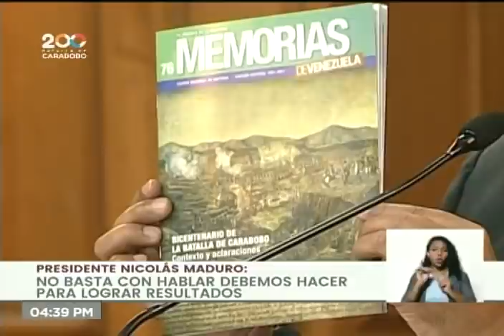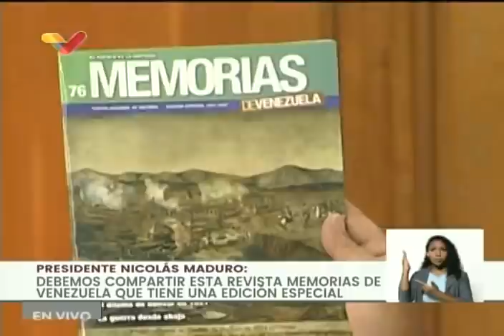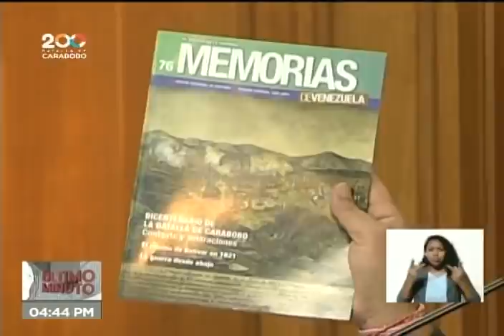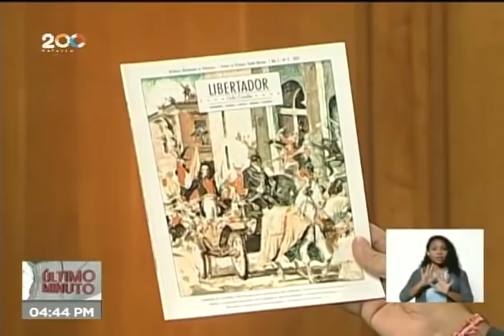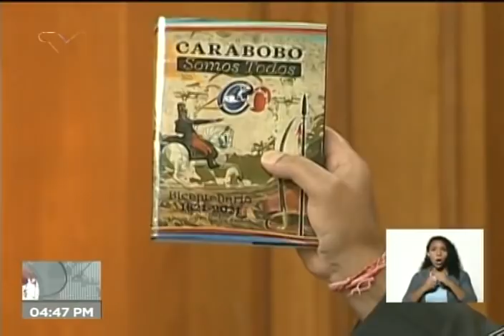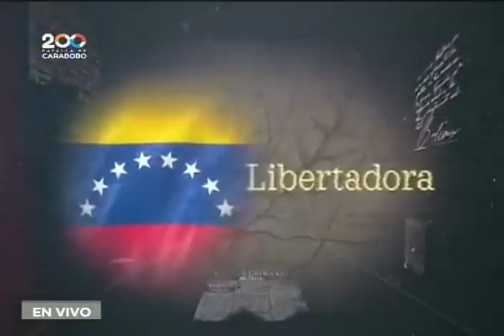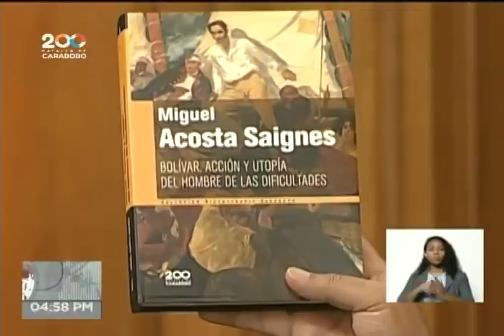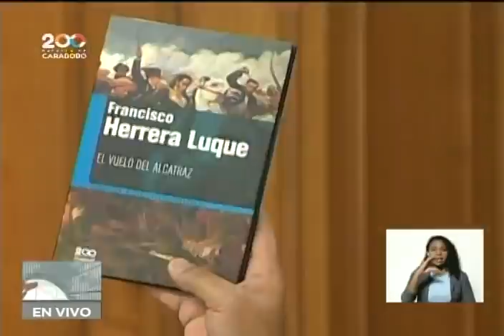Presidente Maduro entrega Premio Nacional de Historia 2020-2021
El Presidente venezolano, Nicolás Maduro, entregó este 18 de junio de 2021 los Premios Nacionales de Historia 2020, en el Palacio de Miraflores en Caracas. Recibieron el premio Carmen Bohórquez, Nelson José Guzmán, Gerónimo Rafael Pérez Rescaniere, Pedro Nolasco Calzadilla Álvarez, Hildelisa Cabello Requena, Manuel Carrero Murillo.

Bitcoin: 16zae5LZZNU7e8wwAKZXSEVo7bP2xZ1KwC

Petros: PFfDUW3cj1WD7cUPYg9MK2EtgG5nUgVzuc